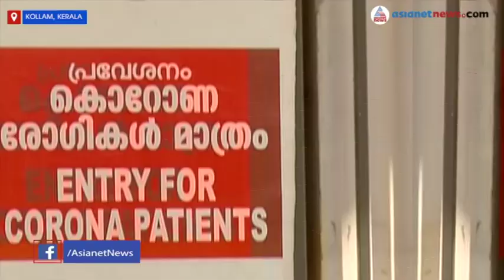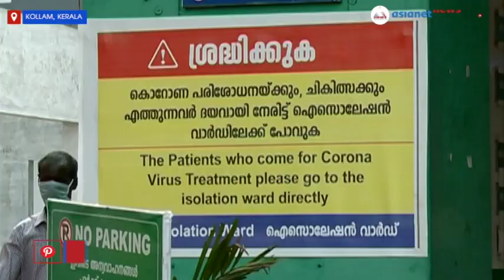ലക്ഷണങ്ങളോടെ പുറത്തുനിന്നെത്തുന്നവര്‍ കൂടിയേക്കും, മാസങ്ങള്‍ക്ക് മുമ്പ് തയ്യാറെടുത്ത് കേരളം| Covid19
People returning to Kerala with covid 19 symptoms may increase